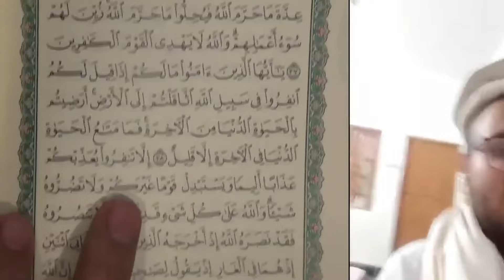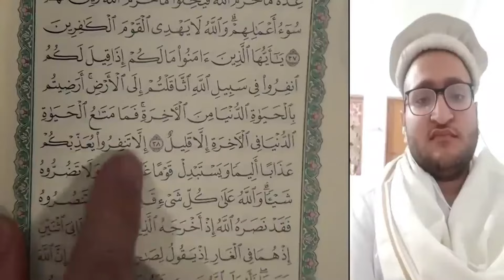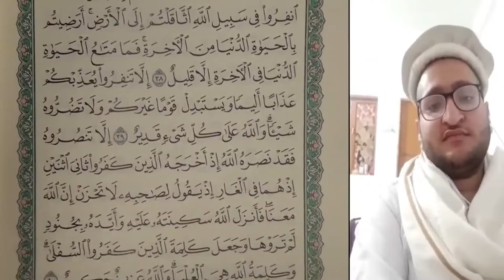Ayat e Ghaar Ka Man Pasand Tarjuma Aur Taweelat | Jamat e Umaria Exposed | Hassan Allahyari Urdu